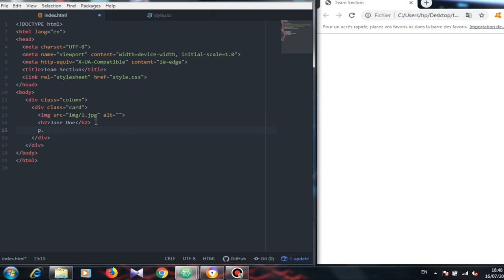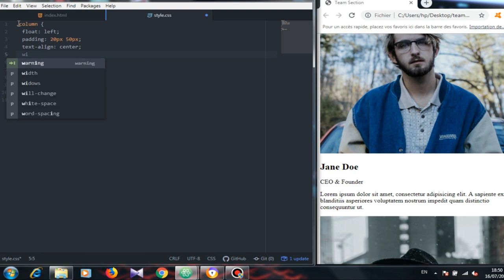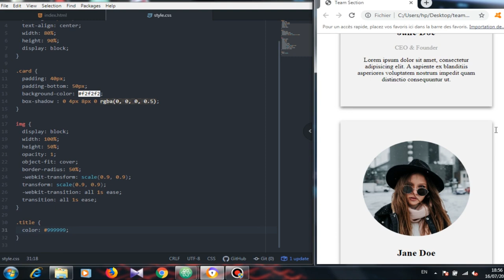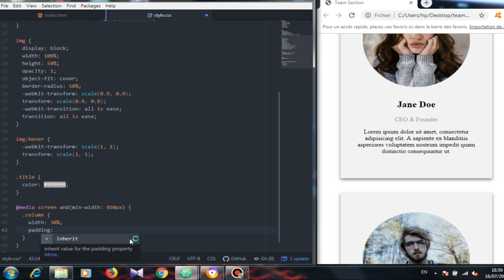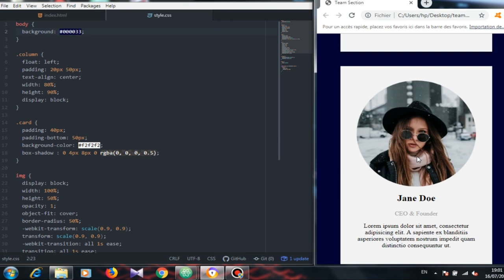How to create the our team section by using html & css | web design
In this video you learn how to create the our team section by using html & css